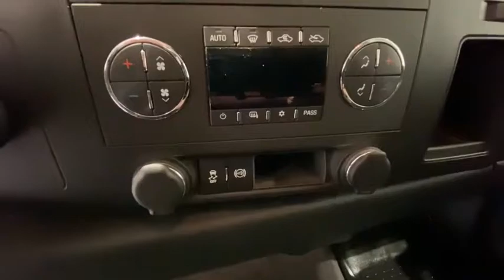2014 Chevrolet Silverado_2500HD Redding, Eureka, Red Bluff, Chico, Sacramento, CA EF177240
BLUE TOPAZ METALLIC Used 2014 Chevrolet Silverado_2500HD available in Redding, California at Lithia Chevrolet Redding. Servicing the Eureka, Red Bluff, Chico, Sacramento, CA area.
2014 Chevrolet Silverado_2500HD 4WD Crew Cab 153.7 LT - Stock#: EF177240 - VIN#: 1GC1KXC87EF177240

WAS $43995. CARFAX 1-Owner. ENGINE DURAMAX 6.6L TURBO DIESEL V8 B20-DIESEL COMPATIBLE Tow Hitch LPO ASSIST STEPS CHROMED TUBULAR 6... TRAILERING EQUIPMENT HEAVY-DUTY Satellite Radio Onboard Communications System READ MORE! KEY FEATURES INCLUDE: 4x4 Satellite Radio Onboard Communications System. Keyless Entry Privacy Glass Child Safety Locks Alarm Electronic Stability Control. OPTION PACKAGES: ENGINE DURAMAX 6.6L TURBO DIESEL V8 B20-DIESEL COMPATIBLE (397 hp [296.0 kW] @ 3000 rpm 765 lb-ft of torque [1032.8 N-m] @ 1600 rpm) TRANSMISSION ALLISON 1000 6-SPEED AUTOMATIC ELECTRONICALLY CONTROLLED with overdrive electronic engine grade braking and tow/haul mode INTERIOR PLUS PACKAGE includes (AG1) driver 6-way power seat adjuster (UUI) AM/FM stereo with CD player and MP3 playback and USB port (UK3) steering wheel-mounted audio controls (UPF) Bluetooth for phone (A60) locking tailgate (PPA) EZ-lift tailgate and (T96) front fog lamps TRAILERING EQUIPMENT HEAVY-DUTY includes trailering hitch platform and 2.5- inch receiver with 2 adapter 7-wire harness (harness includes wires for: park lamps backup lamps right turn left turn electric brake lead battery and ground) with independent fused trailering circuits mated to a 7-way sealed connector wiring harness for after-market trailer brake controller (located in the instrument panel harness) and (JL1) integrated trailer brake controller LPO ASSIST STEPS CHROMED TUBULAR 6 OVAL WHEELS 18 (45.7 CM) FORGED POLISHED ALUMINUM REAR VISION CAMERA WINDOW POWER REAR SLIDING MIRRORS OUTSIDE HEATED POWER-ADJUSTABLE VERTICAL CAMPER MANUAL-FOLDING AND EXTENSION A GREAT TIME TO BUY: Reduced from $43995. Pricing analysis performed on 9/30/2020. Horsepower calculations based on trim engine configuration. Please confirm the accuracy of the included equipment by calling us prior to purchase.